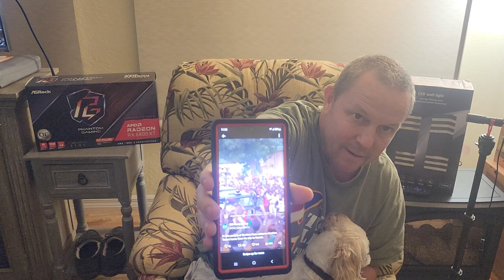Watching the world burn Aug 3 23 - Let's talk investing that I do! African war coming!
Watching the world burn August 3, 2023. Investments in commodities for the coming Apocalypse. The latest on the coming war in Africa and a bit about the Ukraine war.